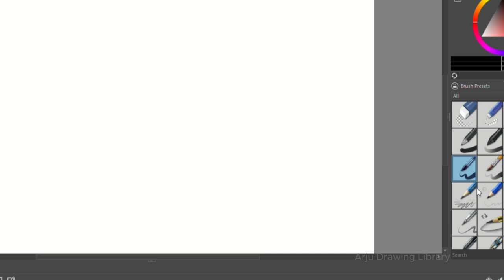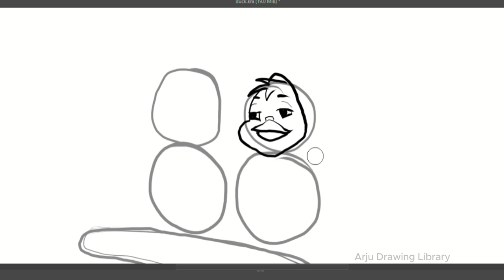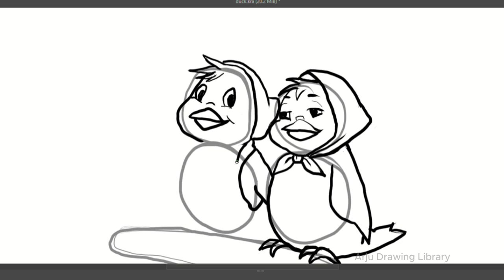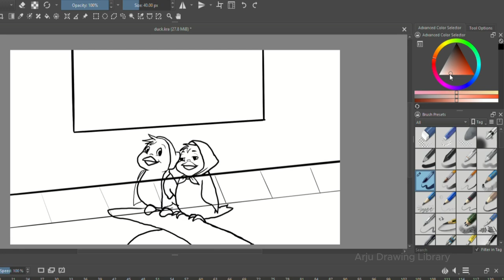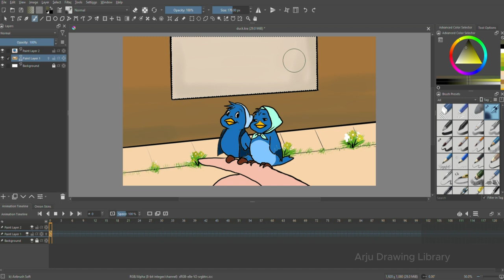Little Cartoon Bird Digital Drawing Tutorial Step by step || Krita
How to draw cartoon bird .

TAKE LOVE
BE SAFE BE HAPPY
BYE